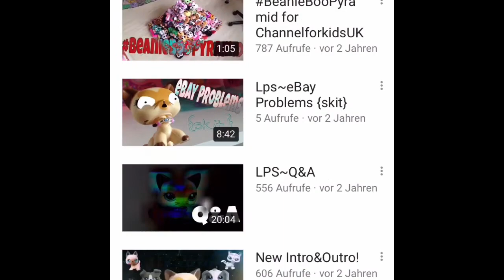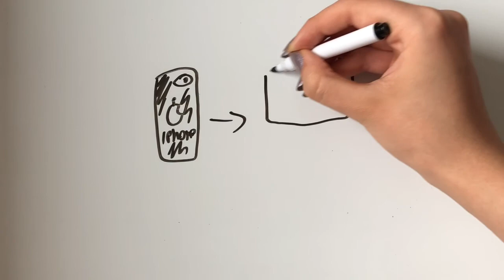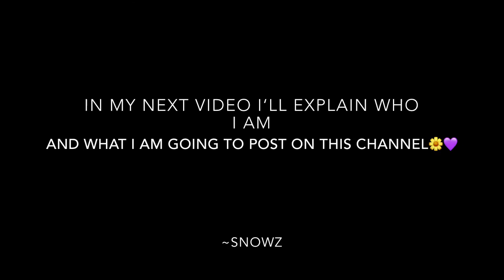change = progress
——— EVERYTHING IS GONNA CHANGE
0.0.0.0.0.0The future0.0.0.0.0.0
I will use this channel as an opportunity, to get feedback for short films and other fun videos or tutorials I make :) I always loved making videos and now I am finally confident enough to also show my face and post short films so that you guys can give me feedback on how to improve! sadly I only have my Iphone to film and edit with, I also dont have a budget for any other expensive equipment, but I am full of creative ideas and that is what counts : D. I hope y‘all stay with me, trust me : I‘ll post a lot more and more exciting content cause soon its... SUMMERRR that means I can finally filmmmm
see you soon!
~Snow